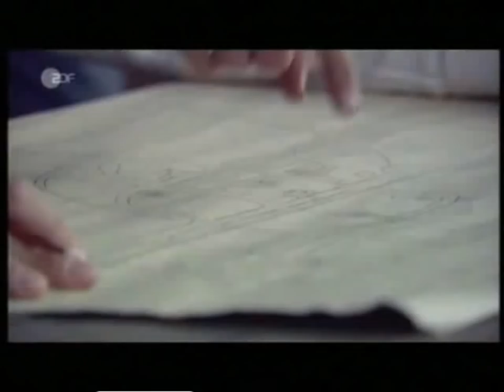Doku - Boxeraufstand Herbst 1899 bis 7. September 1901